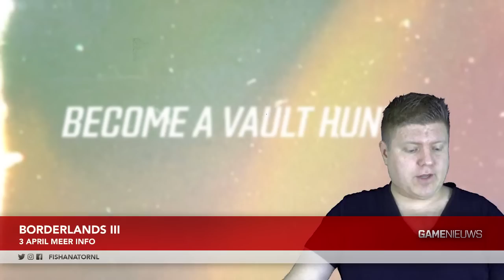Borderlands 3 aangekondigd, Gratis games in APRIL, F1 2019 en veel meer!